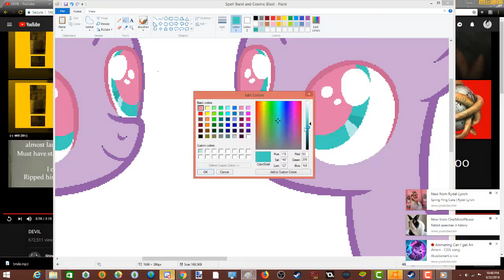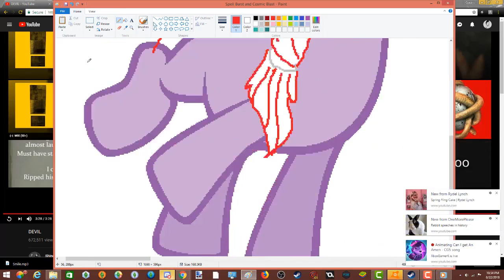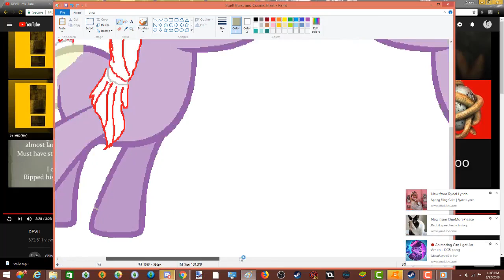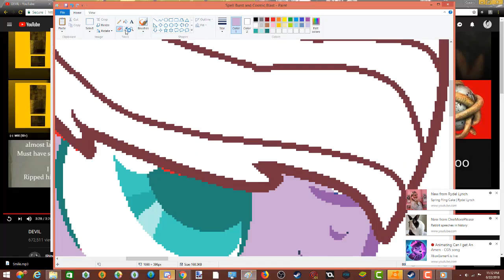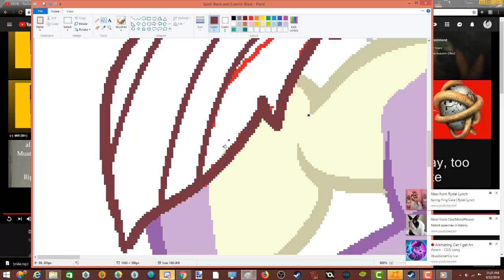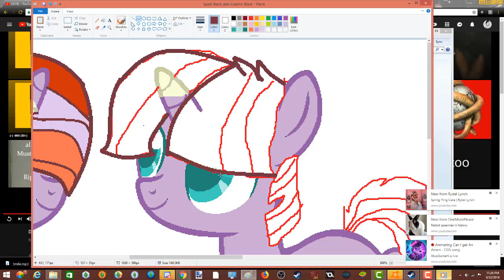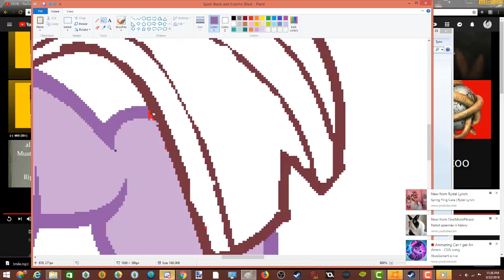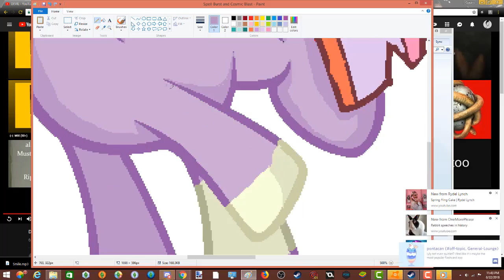[MLP][SpeedPaint] NextGen: Spell Burst and Cosmic Blast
Hey guys,Today I bring to you another speedpaint! These two little colts are the youngest children of Sunburst and Twilight,And their names are Spell Burst and Cosmic Blast!
A base was used to create this!

Music used
Heaven and Hell
Just Breathing
Smile
Master of Disaster by Seether